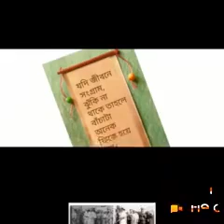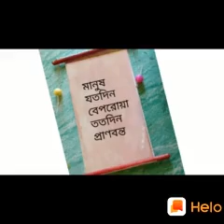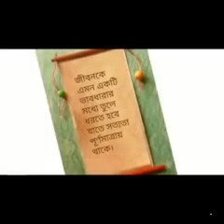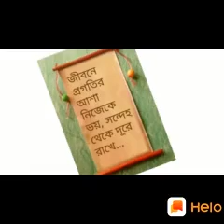Netaji only Netaji